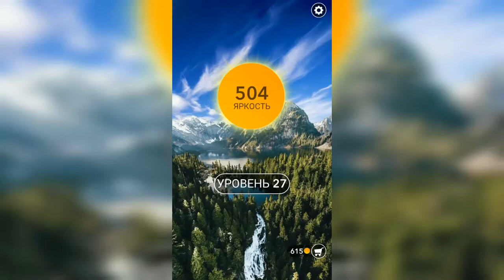Word / Слово Крест: Поиск русского кроссворда / Уровень 27